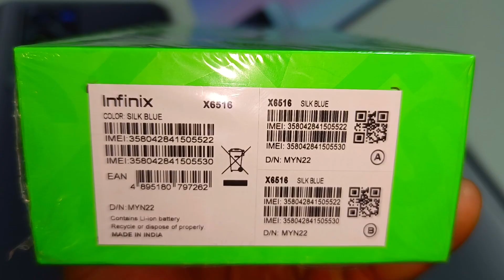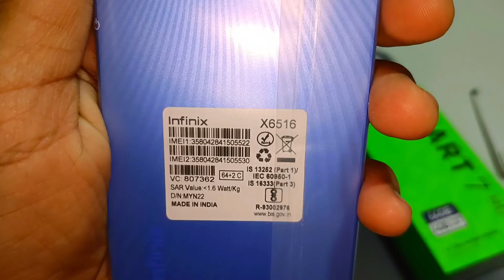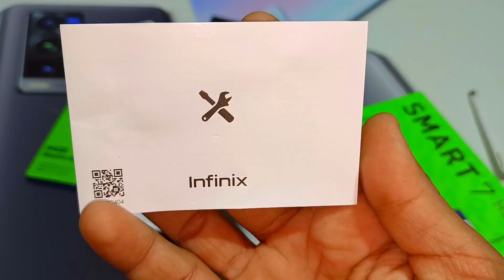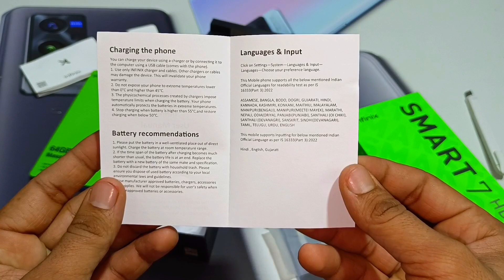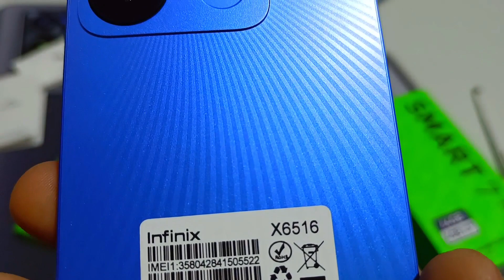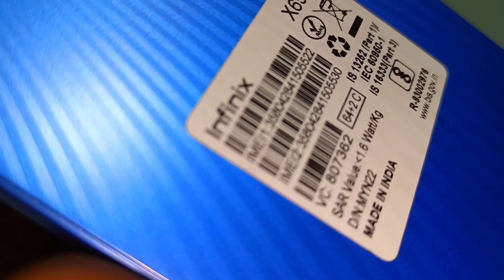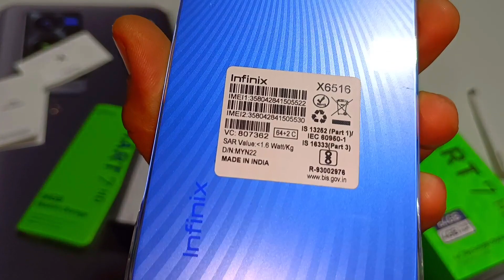Infinix smart 7 HD With 5,000mAh Battery, Dual Rear Cameras Launched in India: Price Specifications